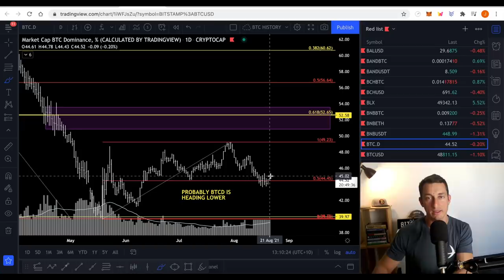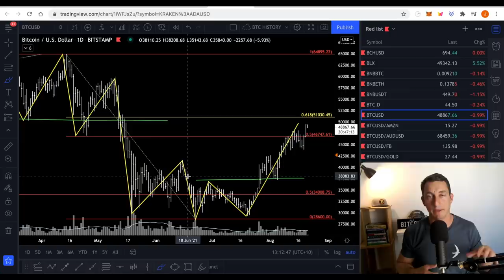How I SAFELY INVEST In Bitcoin & Crypto During a Bear & Bull Market | My Low-Risk Buy Signals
As a long-term trader and investor in crypto and commodities, I want "safety" (reduced risk) over 'hero status' of buying the exact low. In this video, I discuss what I'm currently seeing in the crypto markets including bitcoin, ethereum and cardano and how I'm navigating the markets.

This video is a mix of market update along with my thoughts and how I see the market. This is not a tutorial, rather part of my daily crypto video series.

This style of trading and investing is NOT for everyone as it does require patience and DOES leave some potential profit on the table for the sake of reducing risk.